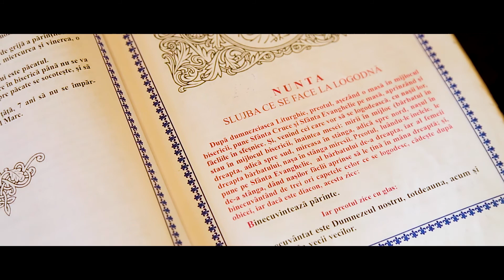Sorin si Felicia